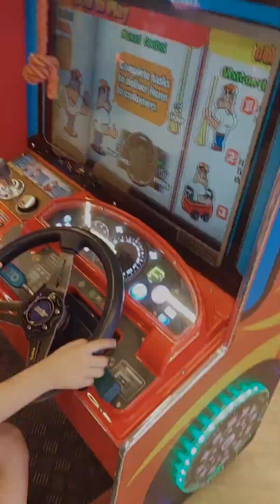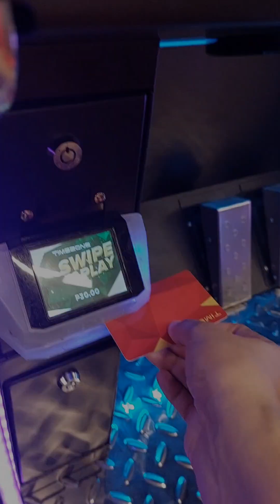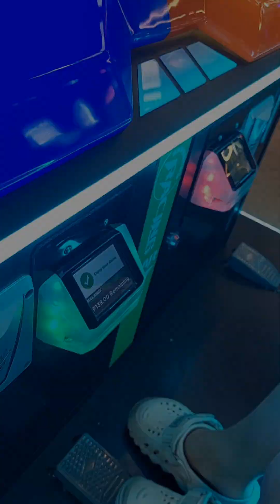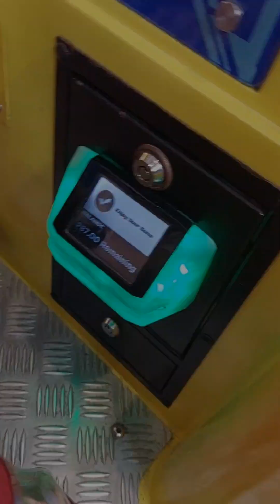Bleu Having Fun at Timezone Alabang Town Center Branch | Vlog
It was Bleu's first time to visit Timezone at Alabang Town Center branch and she had a blast! It's pretty obvious that my little girl is really fascinated with cars and driving.